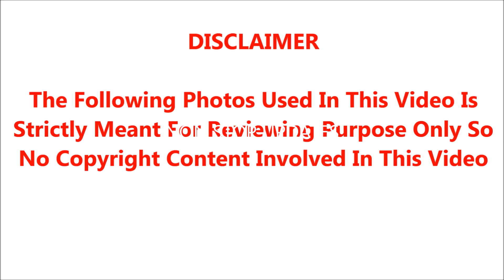🔴அடக்கடவுளே.! திடீர் மாரடைப்பால் பிரபல நடிகர் பரிதாப மரணம்.!